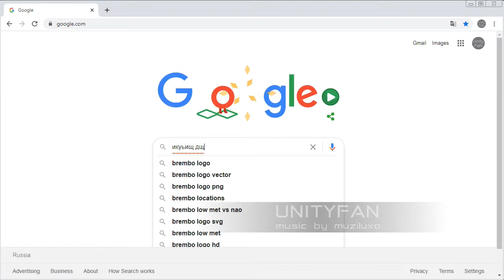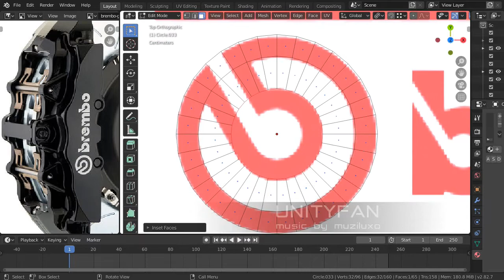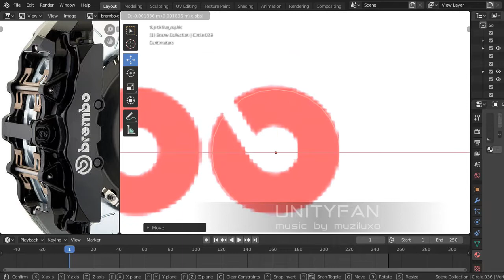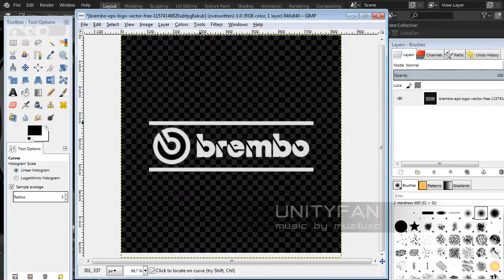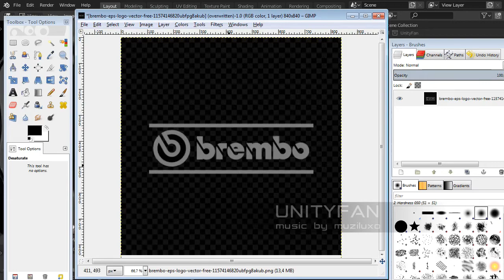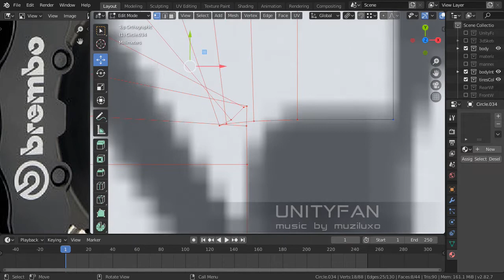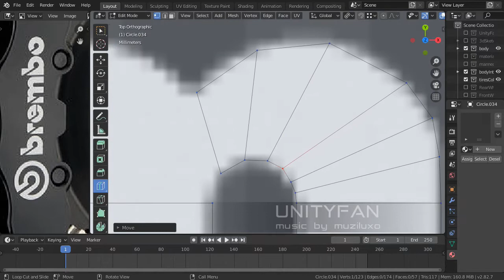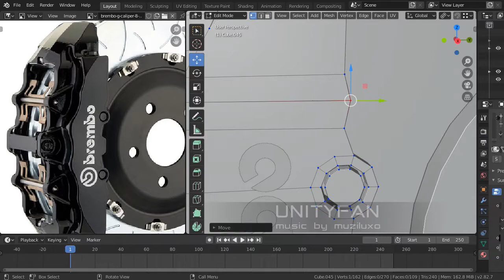#234 3d sketching a car in blender Part 70 - 4x timelapse